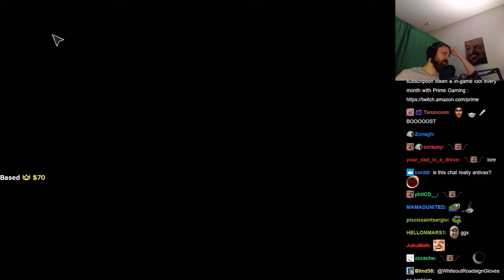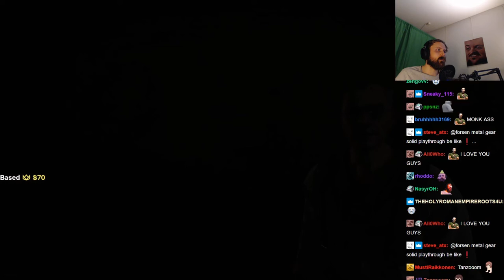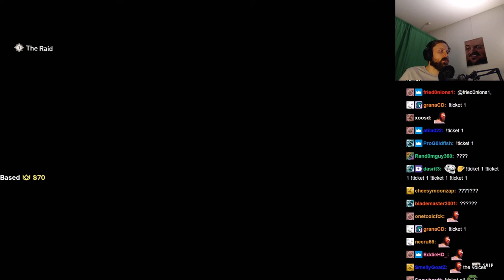Forsen plays Dying Light 2 Stay Human - Part 2 (with Chat)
Stream Duration: 6:04:02
VOD and chat files:

Game Description:  The virus won and civilization has fallen back to the Dark Ages. The City, one of the last human settlements, is on the brink of collapse. Use your agility and combat skills to survive, and reshape the world. Your choices matter.

General
Format : MPEG-4
Format profile : Base Media
Codec ID : isom (isom/iso2/avc1/mp41)
File size : 15.6 GiB
Duration : 6 h 4 min
Overall bit rate mode : Constant
Overall bit rate : 6 148 kb/s
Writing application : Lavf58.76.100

ID : 1
Format : AVC
Format/Info : Advanced Video Codec
Format profile : High@L4.2
Format settings : CABAC / 4 Ref Frames
Format settings, CABAC : Yes
Format settings, GOP : M=3, N=120
Codec ID : avc1
Codec ID/Info : Advanced Video Coding
Source duration : 6 h 4 min
Bit rate mode : Constant
Bit rate : 6 003 kb/s
Width : 1 920 pixels
Height : 1 080 pixels
Frame rate mode : Variable
Frame rate : 60.000 FPS
Minimum frame rate : 20.000 FPS
Maximum frame rate : 62.500 FPS
Color space : YUV
Bit depth : 8 bits
Scan type : Progressive
Bits/(Pixel*Frame) : 0.048
Stream size : 15.3 GiB (98%)
Source stream size : 15.3 GiB (98%)
Color range : Limited
Color primaries : BT.709
Transfer characteristics : BT.709
Matrix coefficients : BT.709
mdhd_Duration : 21840932
Codec configuration box : avcC

Audio
ID : 2
Format : AAC LC
Format/Info : Advanced Audio Codec Low Complexity
Codec ID : mp4a-40-2
Bit rate : 129 kb/s
Channel(s) : 2 channels
Channel layout : L R
Sampling rate : 48.0 kHz
Frame rate : 46.875 FPS (1024 SPF)
Compression mode : Lossy
Stream size : 335 MiB (2%)
Source stream size : 335 MiB (2%)
Default : Yes
Alternate group : 1
mdhd_Duration : 21843008